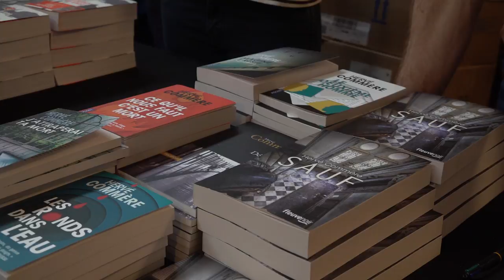Jérôme Leroy - La petite gauloise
À l'occasion de la 14ème édition du festival "Quais du Polar" à Lyon, Jérôme Leroy vous présente son ouvrage "La petite gauloise" aux éditions La manufacture de livres.